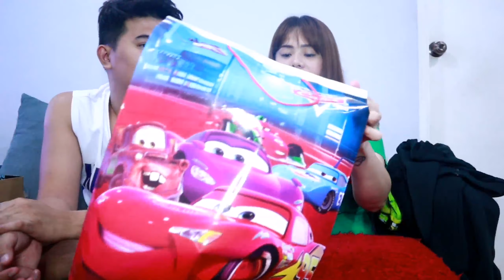Kader's Birthday Gifts | Vlogmas Day 5 (Vlog #60)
Hello mga Loves!
In this video we will open Kader's Birthday Gifts😍😘

Lovelots,
FamiLeal❤️